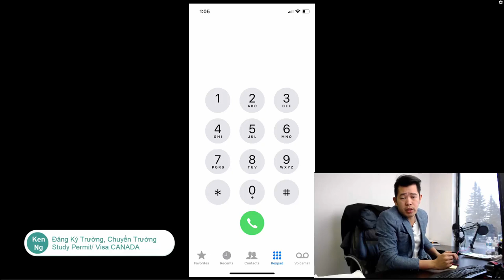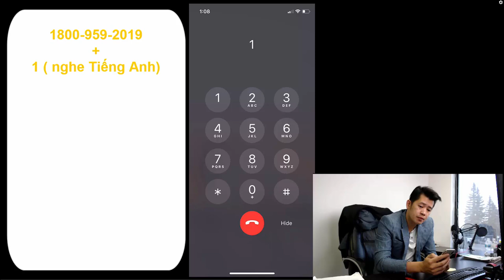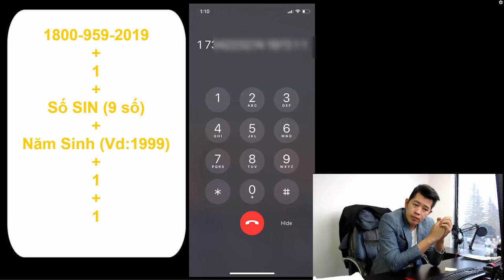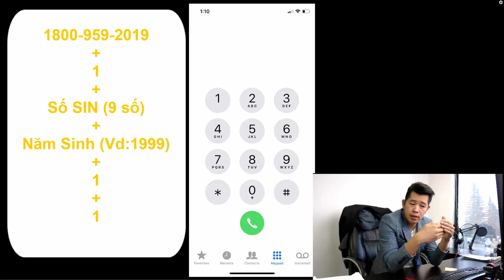Xin CERB (Canada Emergency Response Benefit) qua Điện Thoại 1 cách Đơn Giản Nhất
Cho những ai:
* Đủ Điều Kiện
* Muốn xin quan Điện Thoại
* - Sinh tháng 1,2,3 sẽ apply vào các ngày thứ Hai
- Sinh tháng 4,5,6 thì apply vào các ngày thứ Ba.
- Sinh tháng 7, 8, 9 thì apply vào các ngày thứ Tư.
- Sinh tháng 10, 11, 12 thì apply các ngày thứ Năm.